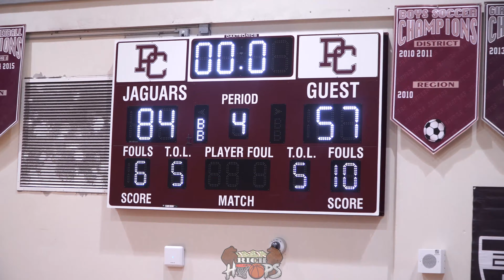GameOfTheYear Pines Charter Vs Columbus Explorers | EXPERIENCE VS YOUTH!!!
Follow on Instagram for more South Florida Basketball